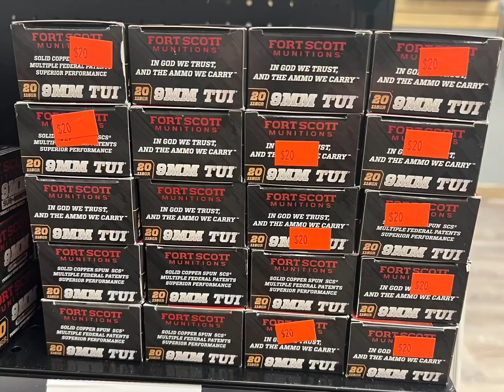Fort Scott TUI